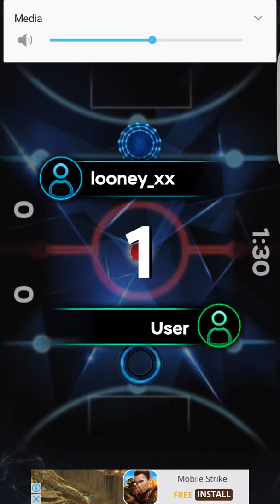Glow Houky game.